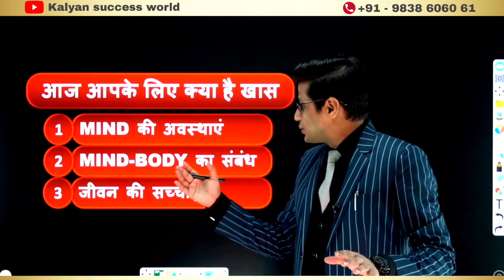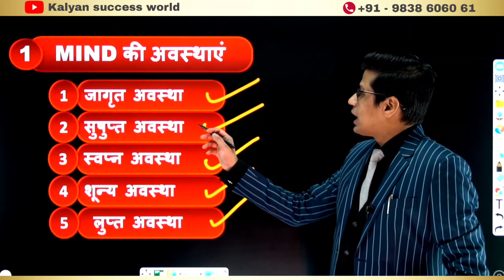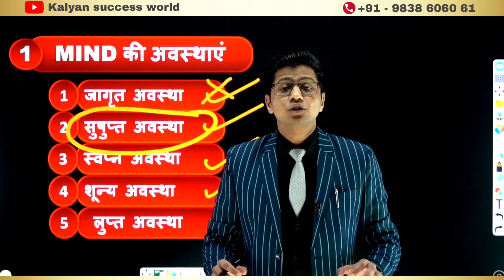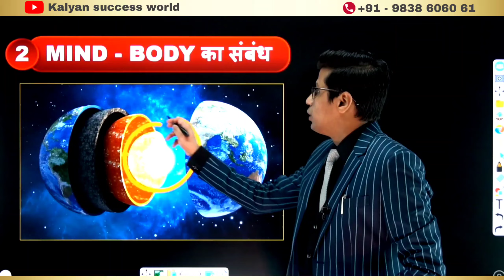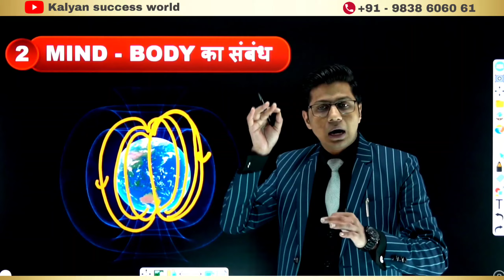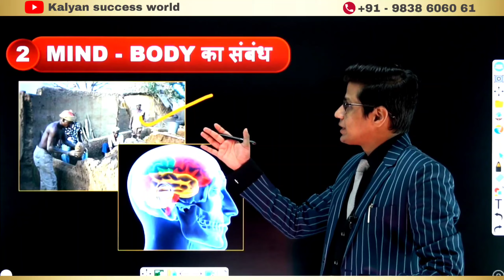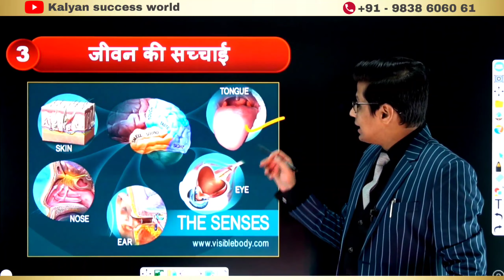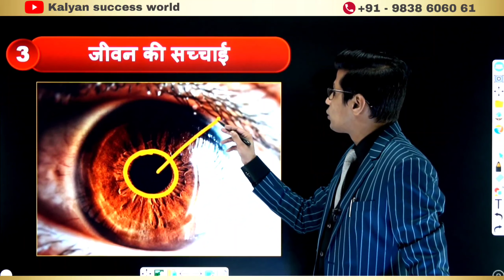जीवन की सच्चाई || क्या सच क्या मित || by Mr Kalyan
Dear Business owner

I'm Kalyan group and we're providing training and consulting for the scale up your sale & Business.

For scale up sale we're providing electrifying powerful motivational training program

" ब्रह्मास्त्र "

For grow up your team we're providing most valuable motivational training program

" रामसेतु "

Our vision  - "Your success is our priority"

If your thinking is big and you want success today, then this message is only for you

Your success is just a phone call away from you so call right now.

Mr Kalyan
India's youngest motivational speaker, Business coach and CEO of Kalyan group

  ||  the king of motivation  ||

Join  motivation
                          JOIN KALYAN

I'm a motivational speaker,corporate trainer, Business coach, psychotherapist and writer. For more than 5 years I have advised people on how to improve their working relationships and enhance the quality of their lives. I've provided professional training on improving relationships, conflict management ,business growth, team building and management, mind management, money management and related topics.